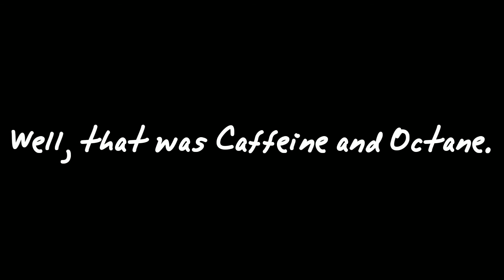Pure Sound of Caffeine and Octane March 2018